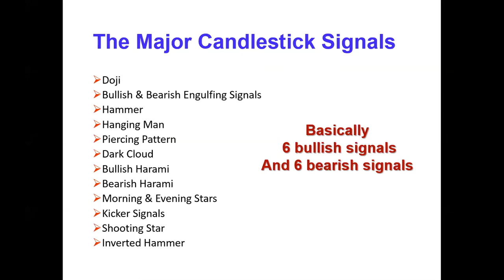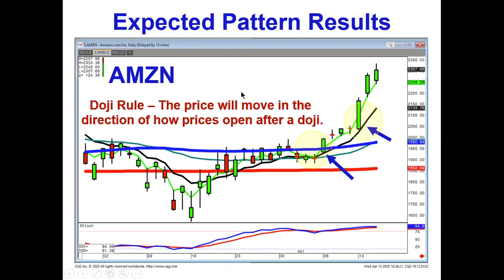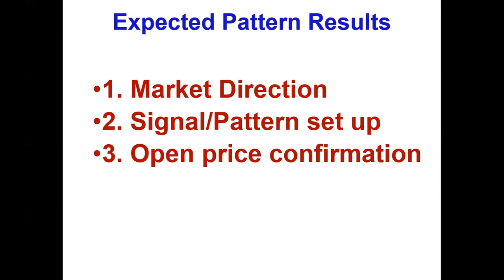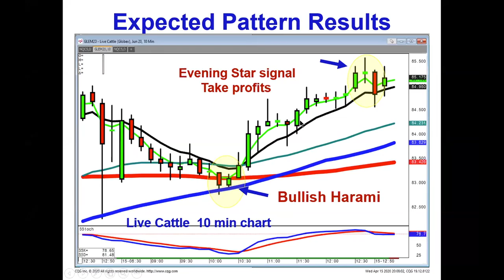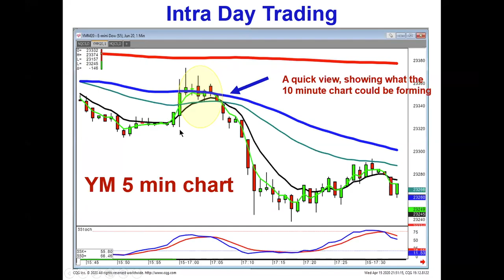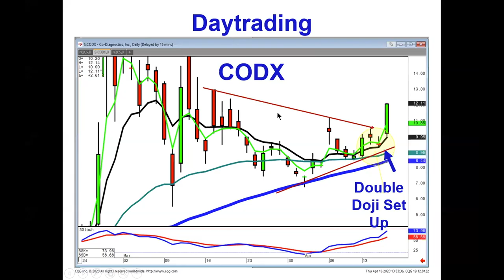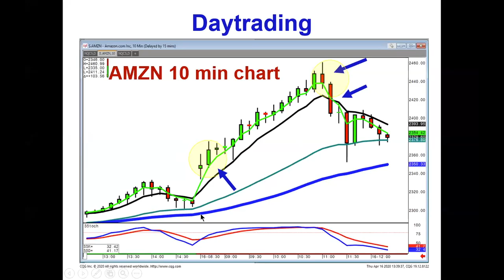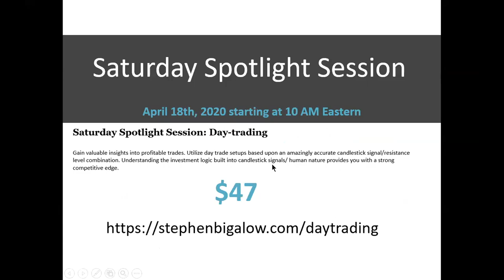Cyber Expo Stephen Bigalow